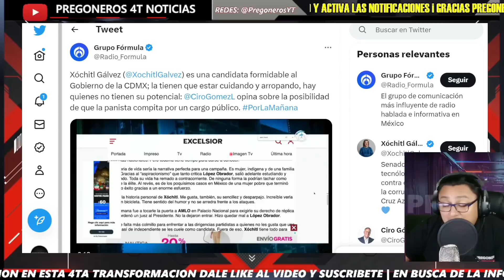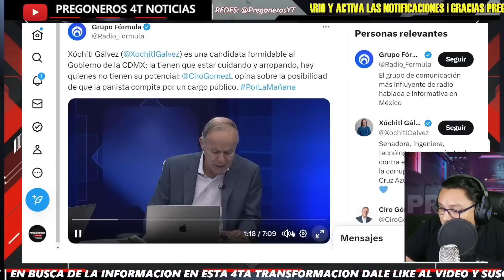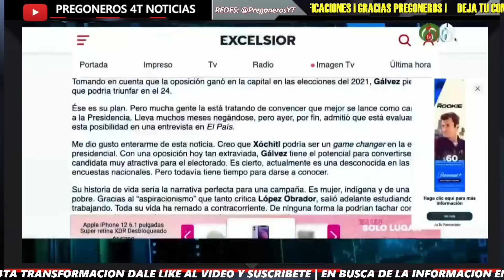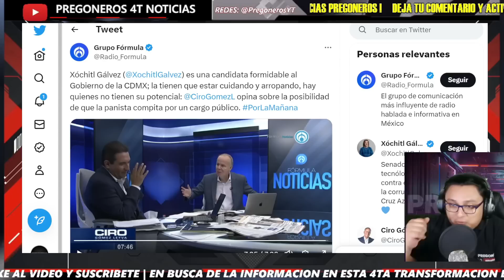¡YA SALIO LA CANDIDATA DE CIRO! DESESPERADO CON LA OPOSICION...EXIGE LA CONSIDEREN!